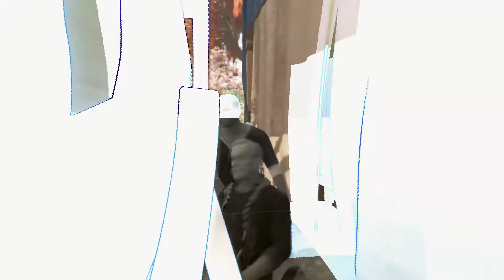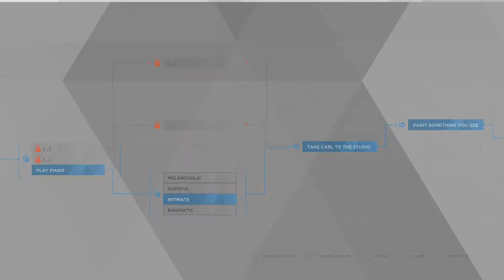Playing Some Piano & Making Beats! [Detriot Become Human Ep 4]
Doug's Twitter: @DouglieDoWrong
Sami's Twitter: @DragonSam21
Frank's Twitter: @Frank0nRye